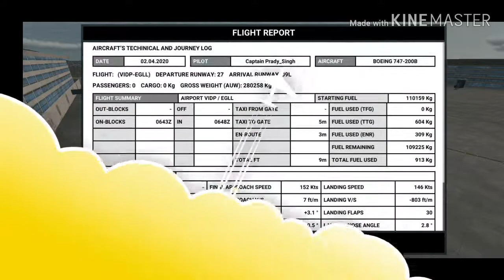Kingfisher Flight @Fly with me 👉🛫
RFS